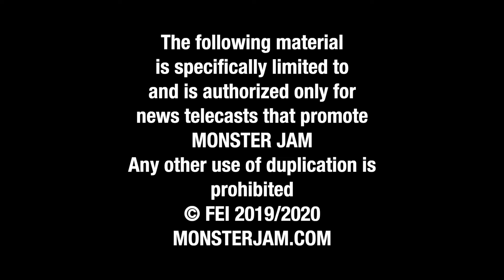WATCH NOW: Monster Jam trucks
This 2021 video from Feld Entertainment shows highlights from a Monster Jam event.